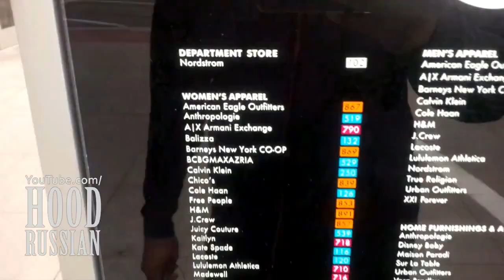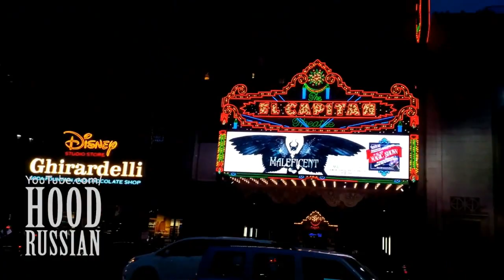Глендейл и Голливуд | Влог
Нам нужно больше девушек! Runyon Canyon. Голливуд
Где найти друзей для собаки? Где живут русские в Лос-Анджелесе?
Места из видео: Glendale, Hollywood, Runyon Canyon, Hollywood Bowl, Голливуд, Голливудские Холмы.